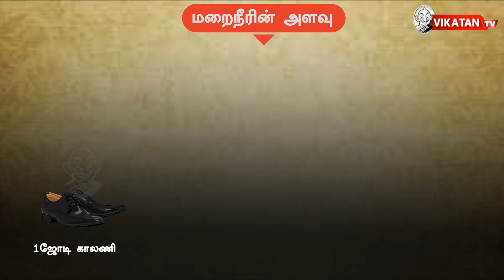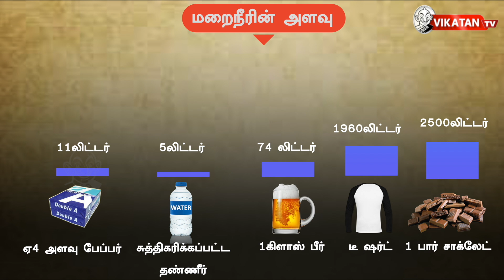ஒரு செருப்பு தயாரிக்க - 7770 லிட்டர் தண்ணீர்!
In this video, we raised a question among people about what is Virtual water? but none of them has an awareness of Virtual water. Host Avudaiappan talks in detail about Virtual water. Virtual water is the “hidden” water volume of water used to produce consumer products

CREDITS
Host - Avudaiappan | Camera - Karthick.N | Edit - Ajith